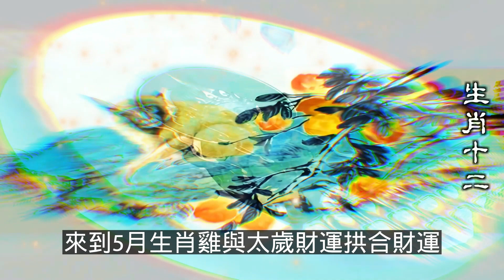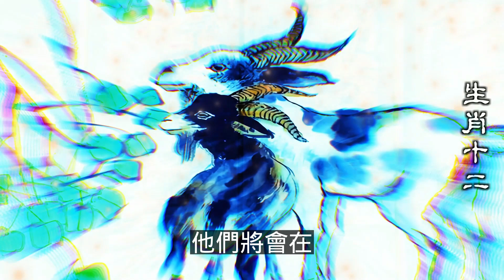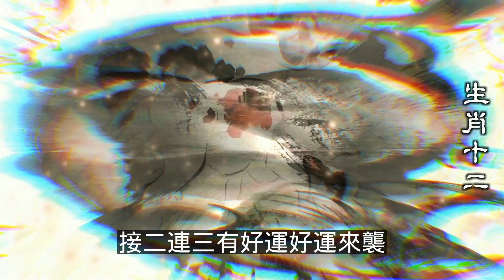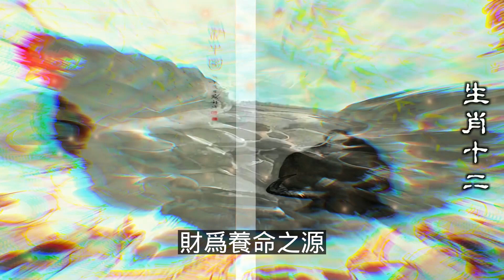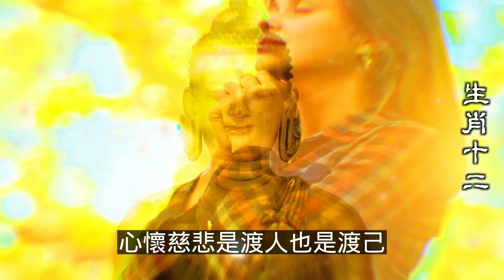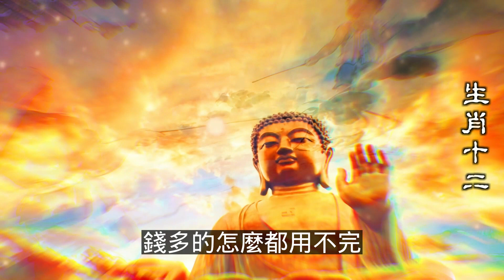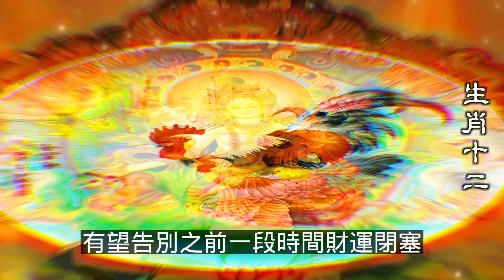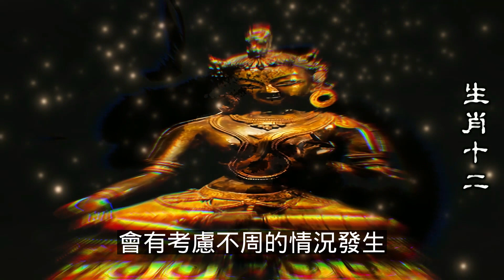2023年12生肖运势，一家人有這5個生肖，苦難不進門，三代能富貴，預測十二生肖（鼠、龍、猴、兔）生肖運勢十二生肖中最不好招惹的5大生肖，讓招惹他的人後悔莫及（牛、蛇、雞、豬）生肖運勢（虎、馬、狗、羊